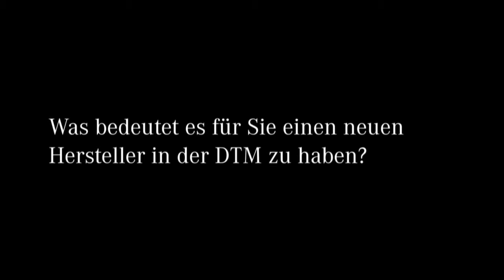Mercedes Benz TV 3 Fragen an Maro Engel